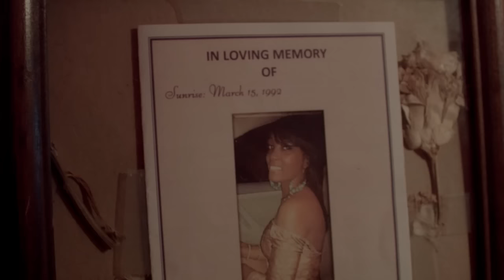J Fiya - Thug Cry (OFFICIAL VIDEO)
J Fiya (formerly QA) performing "Thug Cry", filmed by Illy Rock of TSGS Films.